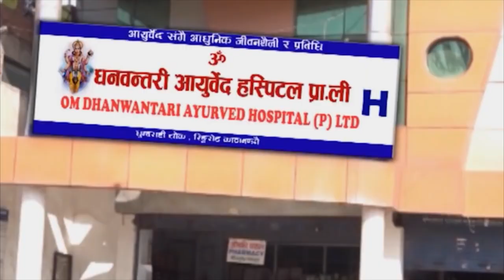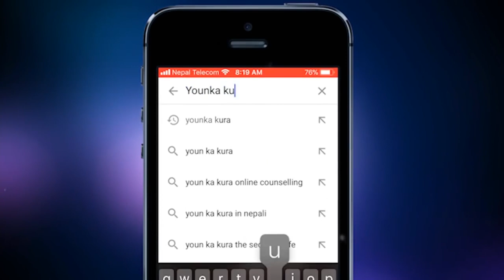डा. साब खुकुलाे कसरी टाइट गर्ने || Talk show with Doctor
The night time television talk show which has to give the most secret reliable information to the audience. This is only one first TV shows in Nepal where caller can ask their own question which is secret in their life .

Dial 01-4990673 every Friday and Saturday night 10:00 Pm to 11:00 Pm on TV Today.